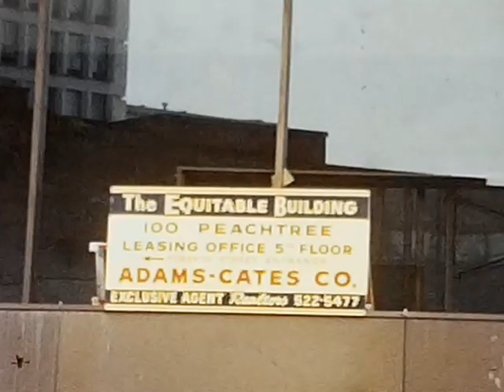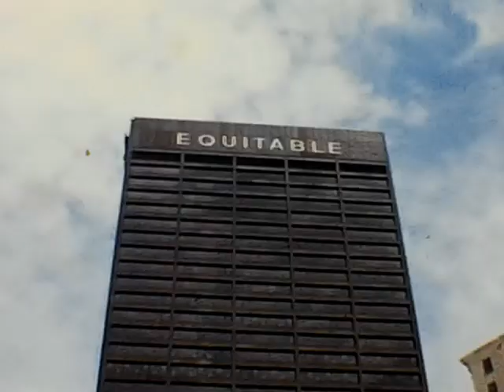Downtown Atlanta in 1969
My father worked for Cities Service Natural Gas, and in 1969 he was in Atlanta for a conference. He shot silent standard 8 mm film footage with his 1961 Kodak Cine Scopemeter Turret f/1.9 camera.

VISUALS CC0 PUBLIC DOMAIN
This video has a CC0 public domain license for the visual content, but that does NOT apply to the song My Train's A Comin' by Unicorn Heads, which came from the YouTube Audio Library and has Content ID. So I have given up my copyright to the visual imagery which is in the worldwide public domain. Reusers may distribute, remix, adapt, and build upon the visual imagery in any medium or format, with no conditions. However, that does NOT extend to the song My Train's A Comin' by Unicorn Heads, which is licensed separately.